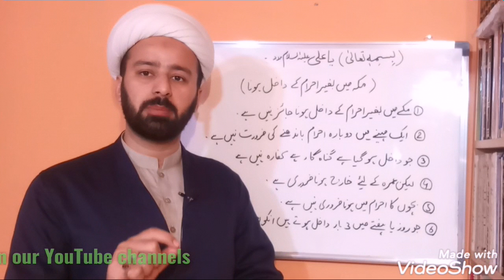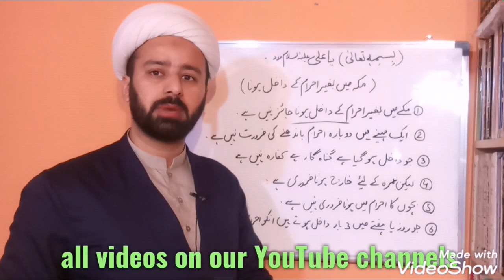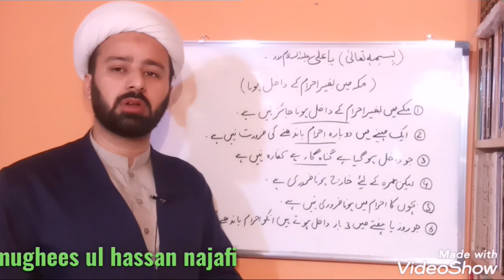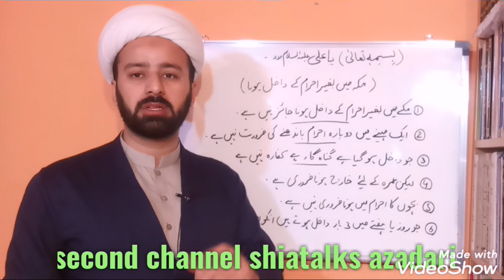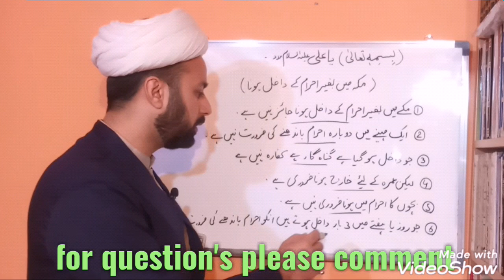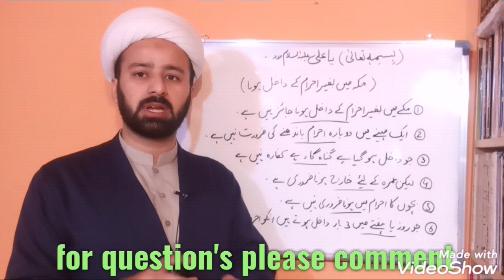مکہ میں داخل ہونے کی شرائط۔.makkah mn bagher ehraam ke dakhil hona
hajj o umra ke masail  lecture 04
makkah nn enter hone ki sharait
makkah mn ehraam ke bagher dakhil hone ka hukm
ehram kahan se bhandna he
hajj o umra ke masail